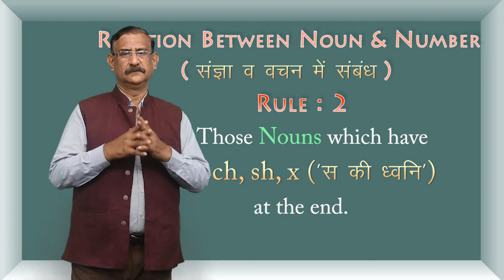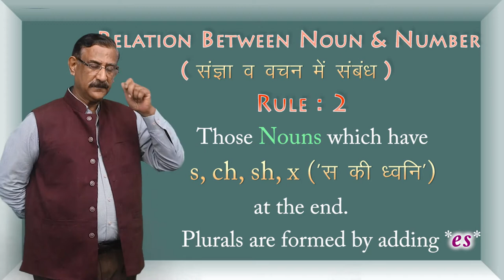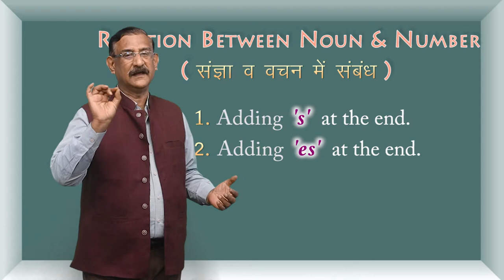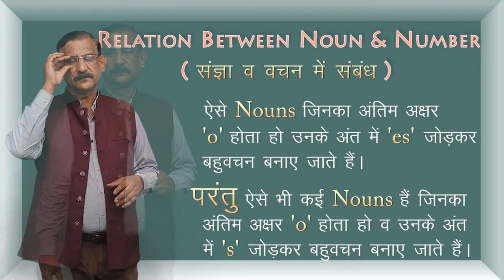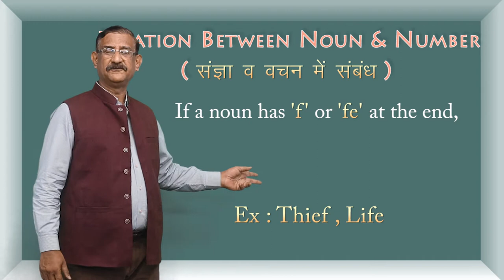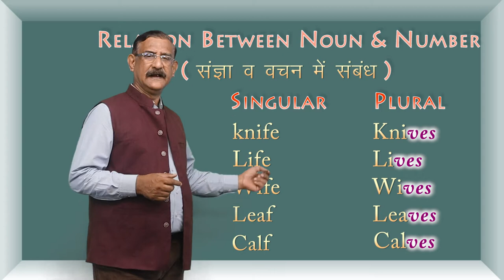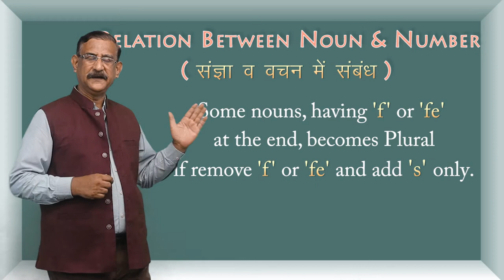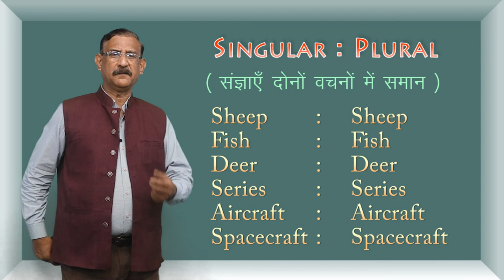CLASS 12th ENGLISH | CHAPTER - PARTS OF SPEECH | NOUN